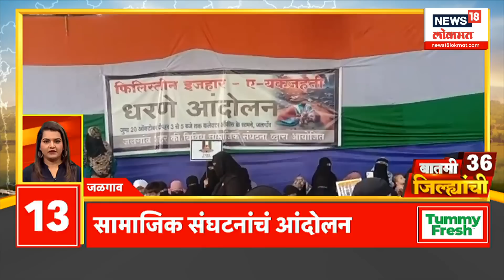बातमी 36 जिल्ह्यांची | गुलाबरावांचे ठाकरेंना आव्हान | Thackeray VS Shinde | Marathi News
The first test flight of ISRO's Gaganyaan mission will be launched today. The seventh day of Navratri is known as Mahasaptami. Kalratri, the seventh power of Goddess Durga is worshiped on this day.

 इस्रोच्या गगनयान मोहिमेअंतर्गत आज पहिलं चाचणी उड्डाण प्रक्षेपित केलं जाणार आहे. नवरात्रीचा सातवा दिवस महासप्तमी म्हणून ओळखला जातो. या दिवशी दुर्गा देवीचीसातवी शक्ती कालरात्रीची पूजा केली जाते.